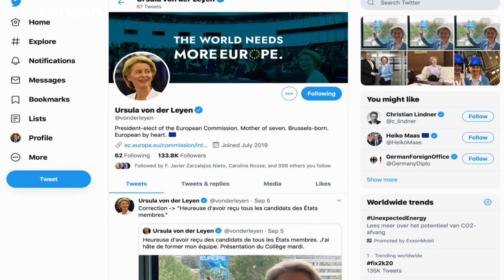Ursula von der Leyen finaliza Comissão Europeia